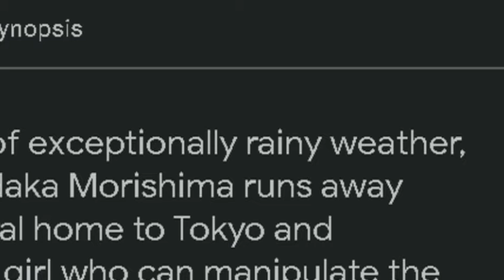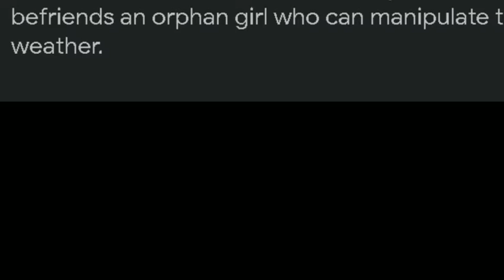Weathering With You (Romance Like No Other)